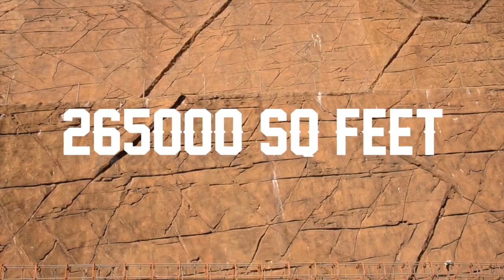Ghilotti Construction: Highway 12 American Canyon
We are here in American Canyon California, widening the much travelled Hwy 12 between I-80 and Hwy 29, a major access road up to wine country.

We are widening an existing 2-lane road to a divided 4 lane hwy for over 2.5 miles.

There is over 330,000 cubic yards of excavation of the existing hills, as well as over 2 miles of soil nail and tie-back retaining walls in order to retain these hillsides. Along with the soil nail and tie-back walls, there are over 1600' of cast-in-place spread footing retaining walls.

The soil nail and tie-back walls, which are up to 60' tall, cover a total area of 265,000 sqft, include 9000 cubic yards of shotcrete, and over 11,000 soil nails totaling 240,000 lf.

 There is also close to a mile of 36" and 8" waterline being installed, 20,000 lf of underground drainage, and 2 cast-in-place concrete box Culverts.

Estimated completion of the project is July 2014, with a total contract value of nearly $40 million.